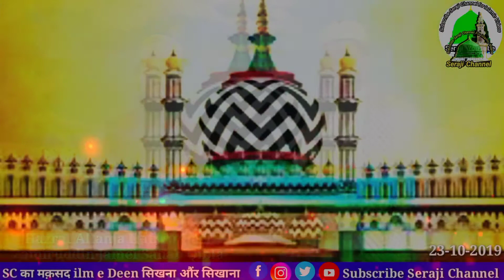Ala Hazrat Status | Manqabat e Ala Hazrat | Urse Ala Hazrat Status | Ala Hazrat Ki Naat | Urse Razvi